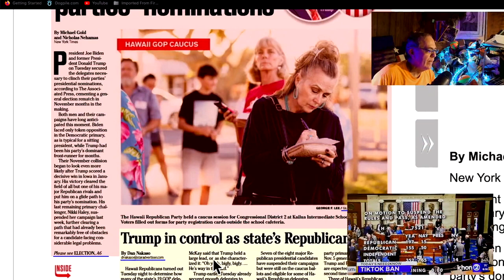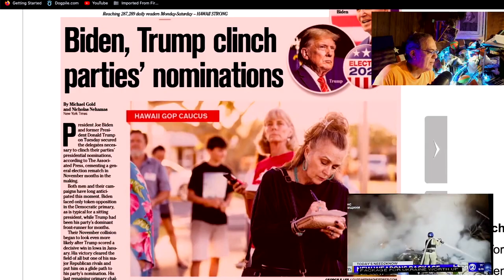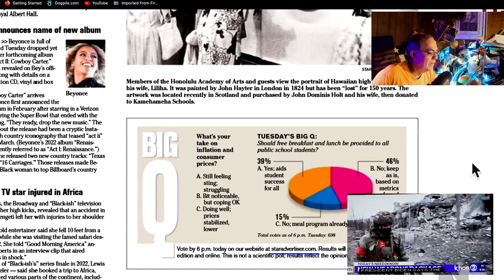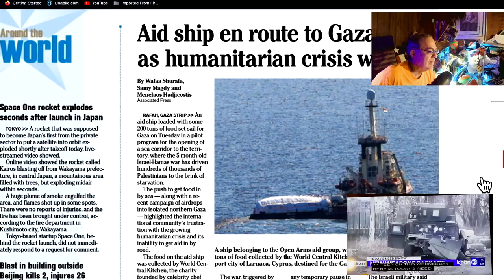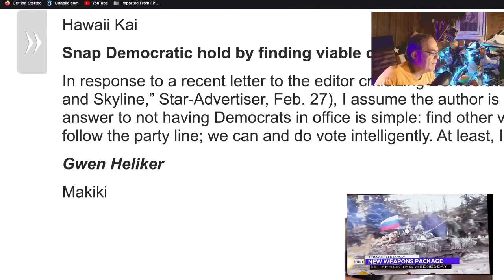Critical Mass = Primaries and an Ancient Tree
It's all downhill to Nov '24 election from here.  Kidding, brace for the roller coaster of campaign slop slinging sludge match.
   Also a hint at my Toastmaster speech: an ancient extinct Dr. Seuss tree.  The only "living" fossil record of something living in a 15 million year gap in the fossil called the "Romer's Gap."  the only thing [we have fossil record of] that lived on Earth in a 15 million year time span.  Dr. Seuss was right.
   UH volleyball is ranked Number 1, but star player gets injured.  Spiros Chakas is gone for the season.  yikes.